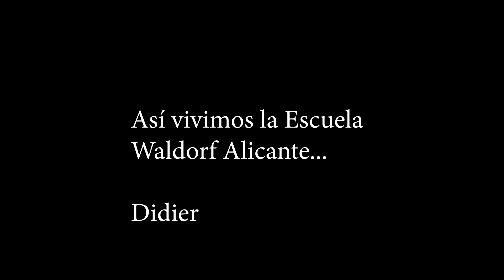Así vive Didier la escuela Waldorf Alicante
No hay mejor manera de conocer nuestra escuela que no sea a través de nuestras familias y los maestros. ¿ Quieres saber como viven ellos la escuela Waldorf Alicante? Didier es maestro de la escuela y  papá de Marina. Escucha como es su experiencia en nuestra escuela